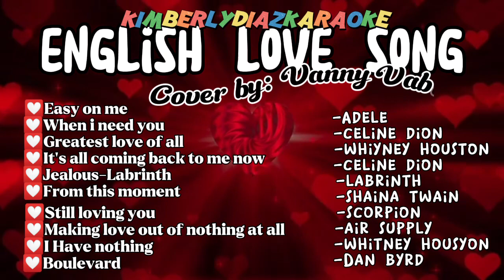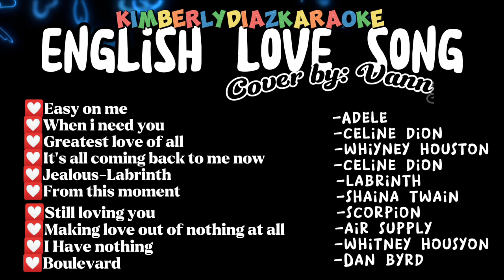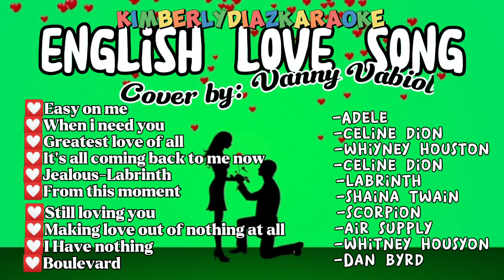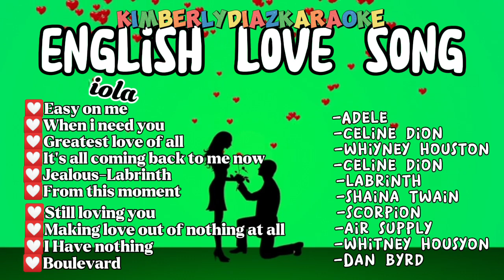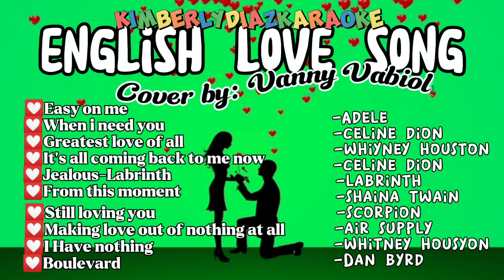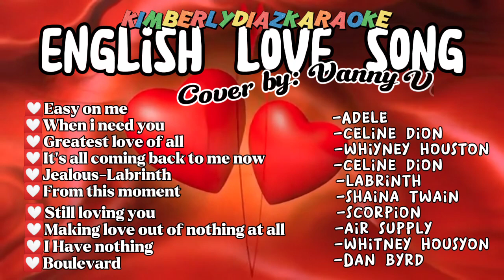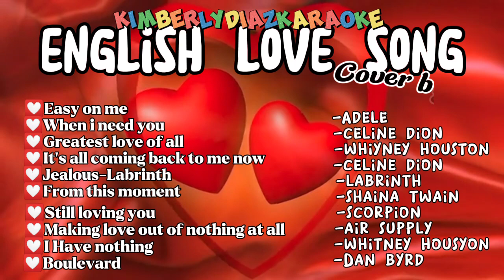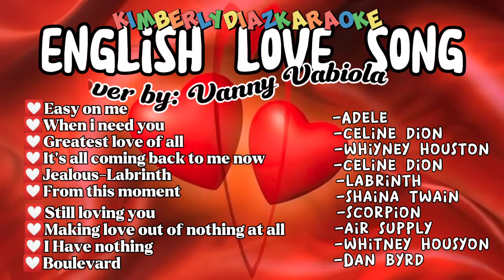September 24, 2023